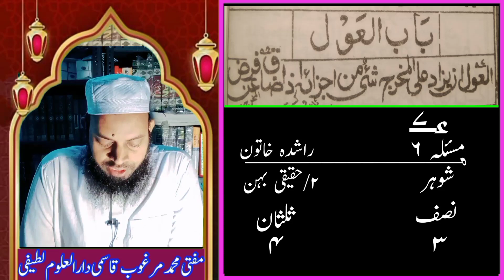درسِ سراجی سبق نمبر 71 باب العول ترجمہ مطلب اور مثال مسئلہ عائلہ کا بیان DARSe siraji Babul auol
جر ولاء معتق

جرولاء معتق کی صورتیں

اشکال وجواب

ولاء سے متعلق اختلافی بحث

ذی رحم محرم کے مالک ہونے کا بیان

صغریٰ کبریٰ اور وسطیٰ کی مثال

باب الحجب

حجب حرمان کی دوسری جماعت

محروم اور محجوب میں فرق

تخریج مسئلہ کا اصول

سبق نمبر70
بقیہ اصول تخریج

باب العول

سبق نمبر 72
چھ کا عول

بارہ کا عول

سبق نمبر74
چوبیس کا عول

مسئلہ منبریہ

چوبیس کا عول 31 تک

دو عددوں کے درمیان نسبت

تداخل

توافق

تباین

از تفہیم شریعت میڈیا بارسوئی کٹیہار بہار